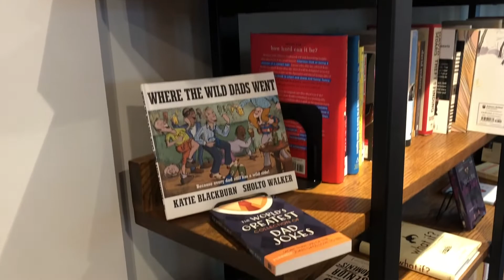The Book House